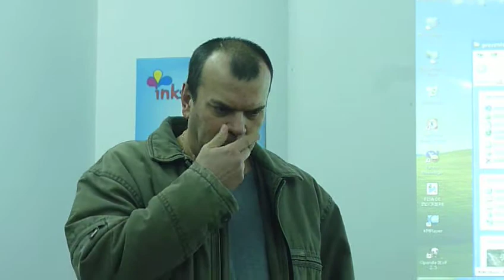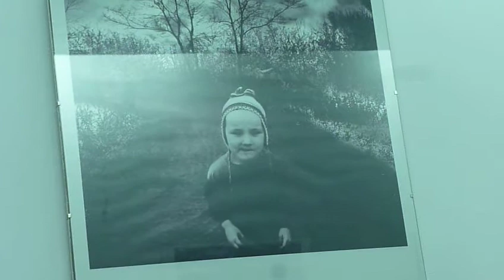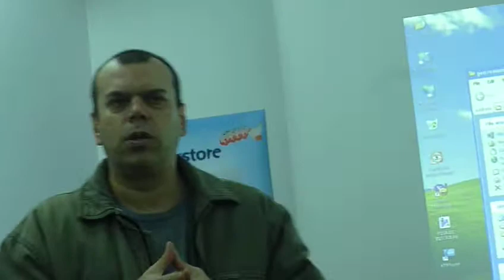Cătălin Moraru, Fotojurnalism: Fotograf şi fotoreporter